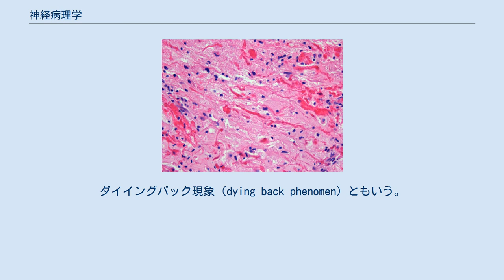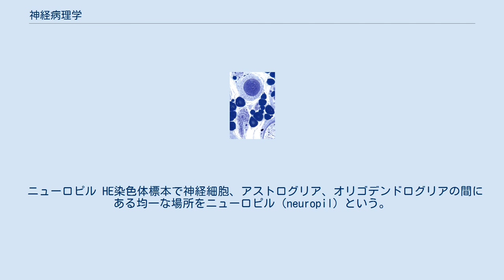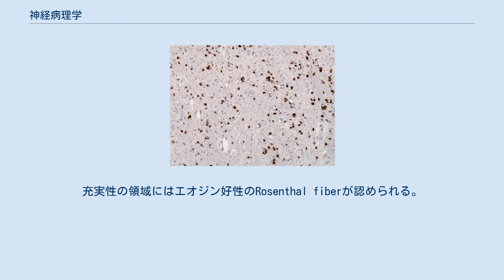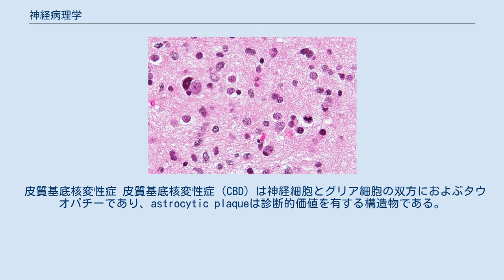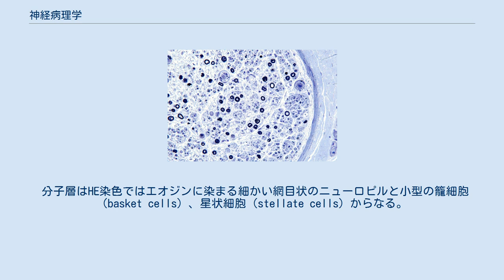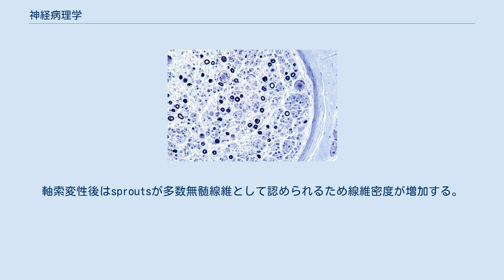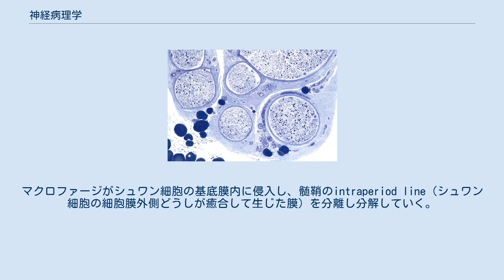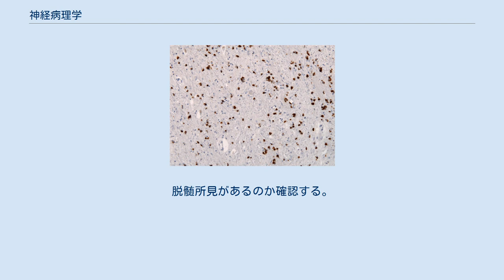神経病理学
神経病理学（しんけいびょうりがく、英: Neuropathology）とは神経学の分野における病理学である。
具体的には中枢神経（脳、脊髄）、末梢神経、筋肉などの材料を顕微鏡で観察し、病理診断や病気の原因や発生機序を研究する学問である。
 中枢神経の細胞は神経細胞、グリア細胞、支持組織からなる。
グリア細胞はアストロサイト、オリゴデンドログリア、上衣細胞、ミクログリア、マクロファージなどが知られる。
アストロサイト、オリゴデンドログリア、上衣細胞をマクログリアという。
支持組織には血管、軟膜、くも膜、脈絡叢、くも膜顆粒などが含まれる。
神経病理学においては神経細胞の変化は超急性期を除けばグリア細胞の反応を伴うものであり、逆にグリア細胞の反応がなければ人工的な変化の可能性が疑われるため各種細胞の同定は非常に重要と考えられている。
 神経細胞 神経細胞は細胞体、軸索、樹状突起から構成される。
細胞体には核、ゴルジ装置、リソソーム、ミトコンドリア、リボソーム、小胞体、リポフスチン、神経細糸、微小管、神経メラニンなどが認められる。
軸索や樹状突起ではこのうちミトコンドリアや神経細糸、微小管が主に認められる。
光学顕微鏡で確認できるのは核、粗面小胞体の集合物、リポフスチン、束状の神経細糸、神経メラニンなどである。
 神経細胞の病理変化 神経細胞脱落 神経細胞の脱落では周囲組織の組織変化を伴うことが多い。
神経細胞内物質の外部への流出（メラニン色素の遊出など）、細胞外のレヴィ小体やアルツハイマー神経原繊維変化などが知られている。
細胞死に続発する変性神経細胞の処置像として、マクロファージによる神経貪食像や髄鞘破壊産物を貪食する脂肪顆粒細胞が観察される。
またアストロサイトが反応しグリオーシスが形成される。
 神経細胞体の形態変化 虎斑状に見えるニッスル小体（粗面小胞体）が崩壊する状態をクロマトライシスまたは虎斑融解という核周囲の細胞質の中心部が腫大し崩壊したニッスル小体が周辺に押しやられる状態を中心性虎斑融解という。
これは軸索障害による逆行性変性の結果である。
 風船状腫脹（ballooning）はペラグラ、ピック病、クロイツフェルト・ヤコブ病、大脳皮質基底核変性症、進行性核上性麻痺などで記載される。
風船状腫脹をした細胞がニッスル小体を失っている場合があり、その状態をアクロマジアという。
 代謝性疾患では異常代謝産物が細胞体に蓄積されることにより腫大性変化をきたす。
 変性疾患では、異常蛋白などの蓄積により細胞体が腫大することがある。
アルツハイマー病の神経原線維変化やレヴィ小体などが細胞体内に形成されれば全体像が腫大することがある。
ballooned neuronと表現されることもある。
 限局性皮質異形成や結節性硬化症の皮質結節部など細胞成分に異型が認められる疾患では神経細胞が腫大することがある。
 加齢に伴う単純萎縮が知られる。
またあ急激な虚血では細胞質全体が好酸性（HE染色で赤色）となり萎縮し、虚血性変化あるいは低酸素性変化という。
変性萎縮した神経細胞に石灰や鉄が沈着しミネラリゼーションという変化を起こすことがある。
 神経細胞質内の生理的、病的構造物 リポフスチンは神経細胞内に蓄積される消耗性色素で加齢、変性などで増加する。
 加齢現象に随伴する構造物で海馬の錘体細胞層に好発する。
別名は好酸性棍棒状構造物。
神経細胞内、神経突起内、その周辺などで認められる。
生理的加齢のみならずアルツハイマー病でも多数認められる。
 高齢者やアルツハイマー病などの海馬錐体細胞層の神経細胞体に好塩基性顆粒状構造物を含んだ小空胞が認められることがある。
 神経細胞内にリン酸化タウ蛋白の不溶性の蓄積が起こり、異常線維形成として蓄積したものである。
古いものは好酸性を帯びてくる。
強い嗜銀性があり、GB染色で黒色に明瞭に染色される。
加齢や痴呆性疾患だけではなく、亜急性硬化性全脳炎、ニーマン・ピック病C型、頭部外傷、二次性タウオパチーでも出現する。
 ピック病の海馬などの神経細胞内に形成される嗜銀性の円形構造物である。
HE染色では好酸性で膨化した球状物として認識される。
尖性樹状突起側に存在することがおおい。
ピク病の診断的な意義をもつ神経細胞内の球状構造物である。
ピック球ほど明瞭ではないものの、膨化したような球状物で細胞質が大きく腫大した神経細胞をピック細胞という。
海馬歯状回、海馬支脚などが好発部位でありリン酸化タウを含んでいる。
 グルコースポリマーで形...